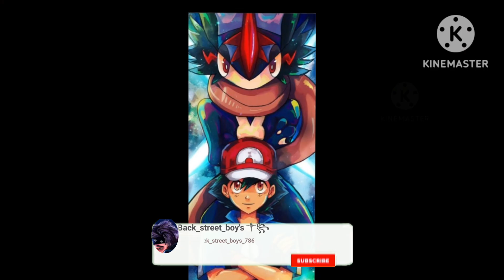pokemon#Pikachu New song#Viral cool# Back_street_Boys_ edits